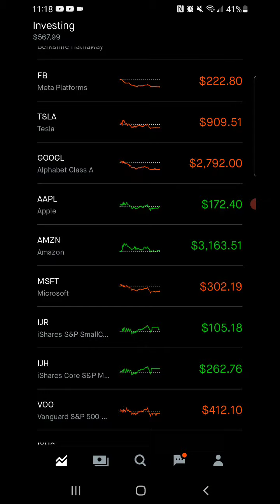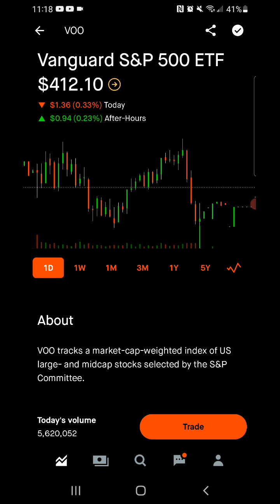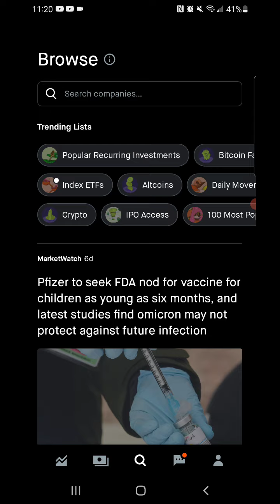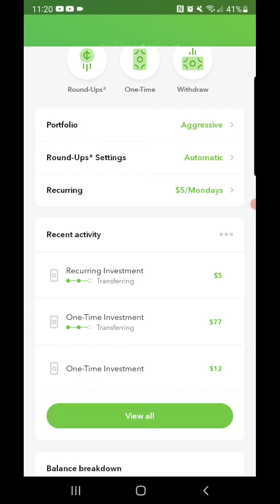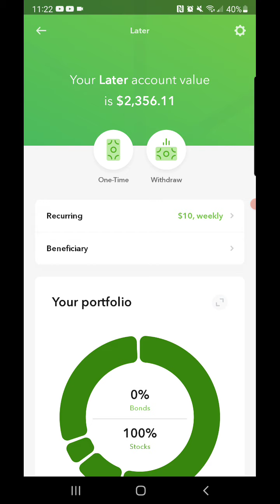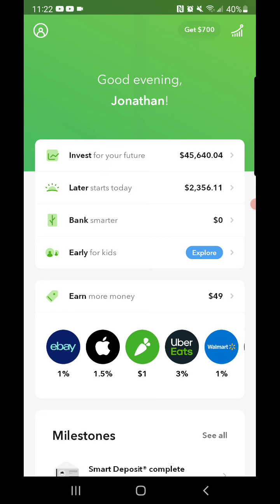Acorns portfolio update. Portfolio remains stagnant at $45,000.00.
Second week of February begins!